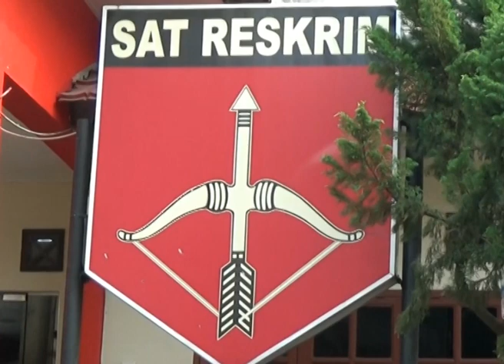IRT JADI KORBAN HIPNOTIS II PULUHAN JUTA RAUP